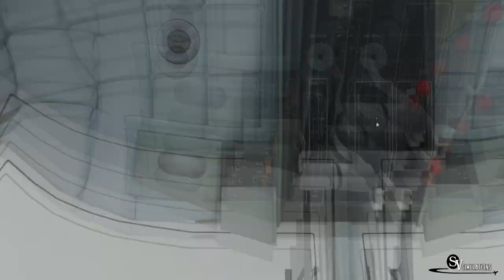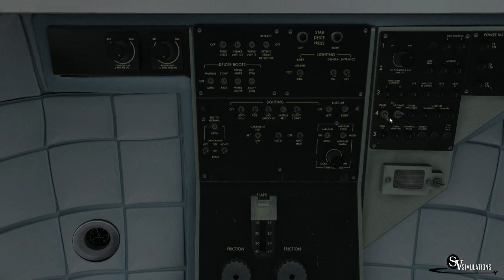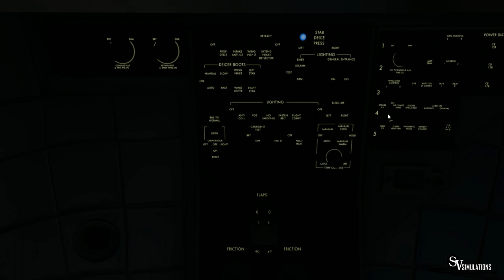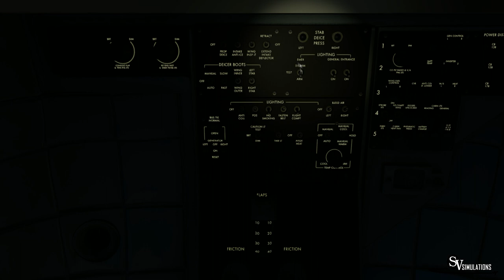X-Plane 11 | DHC-6 Twin Otter | Balmaceda SCBA - Puerto Montt SCTE | FACH 922 | IVAO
Español/ Bienvenidos! En este video les traigo un vuelo con el material DeHavilland Canada DHC-6 Twin Otter  en un vuelo desde Balmaceda SCBA hasta Puerto Montt SCTE.
English/ Welcome! In this video I bring you a DeHavilland Canada DHC-6 Twin Otter in a flight between Balmaceda SCBA and  Puerto Montt SCTE.

Addons:
X-Plane 11.11
X-Ivap
Carenado B200 King Air
Ixeg 737-300
Toliss A319
JarDesing A320
JarDesing A330
FF 767
Just Flight Cessna 152